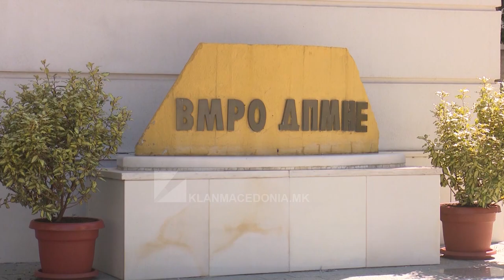VMRO-DPMNE: Kovaçevski dorëhiqet, Talat Xhaferi ”gris” shkresën?!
NDRYSHIMET KUSHTETUESE – KOVAÇEVSKI SI KA NËN KONTROLL DISA DEPUTETË TË LSDM-së

Grupi i Punës për ndryshimet Kushtetuese vazhdon me punë. Pritet finalizimi i Rregullores dhe Metodologjisë për mënyrën e punës në ditët në vijim, njofton KlanM.

VMRO-DPMNE nuk delegoi përfaqësues në këtë grup pune dhe mbetet në qëndrimin e në këtë përbërje parlamentare nuk do të ketë ndryshime kushtetuese.

Nga opozita, sic njofton KlanM, sot kanë komentuar dorëheqjen e Kryeministrit Kovaçevski dhe nëse ka nën kontroll deputetët socialdemokrat për të votuar “pro” ndryshimeve kushtetuese.

“Është e saktë se Kovaçevvski ka dorëzuar dorëheqjen, kurse Talat Xhaferi e ka grisur. Mos ta gënjejnë opinionin, le të tregojë Kovaçevski se si i është grisur dorëheqja dhe si shkoi në SHBA dhe në fund le të thotë para opinionit se cilët janë deputetët e LSDM-së nga Njësia Zgjedhore 1 dhe 2 dhe disa nga Njësia Zgjedhore 4 që kanë thënë se nuk do të votojnë për ndryshimin e kushtetutës” – tha Naum Stoilkovski, zëdhënës i VMRO-DPMNE-së.

Kryetarja e Grupit të Punës, Margarita Caca Nikolovska, sic percjell KlanM, dje sqaroi se nuk ka një afat kur duhet të përgatitet Nisma për ndryshimin e Kushtetutës, por paralajmëroi se pasi të konstatohen parimet do ta intensifikojnë punën.

Për disa javë të ardhshme, Qeveria, pret vërtetimin e tekstit, I cili do të publikohet, do të futet në debat publik dhe do të dorëzohet në Kuvend.

Grupi I punës, sic njofton KlanM, numëron 23 anëtarë. 10 janë ekspertë të së drejtës kushtetuese dhe ish-gjykatës në Gjykatën Kushtetuese, 10 përfaqësues të partive politike dhe nga një përfaqësues nga kabinetet e Presidentit, Ministrisë së Jashtme dhe Sekretariatit për Cështje Evropiane. /KlanMacedonia/